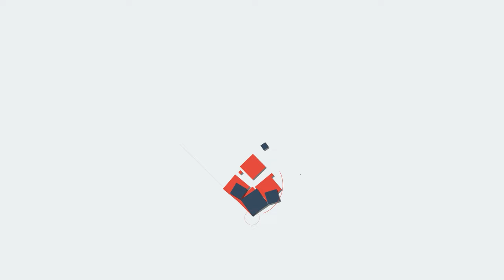ഹോസ്പിറ്റൽ അധികാരിയുടെ ധാഷ്ട്യം | Malayalivartha